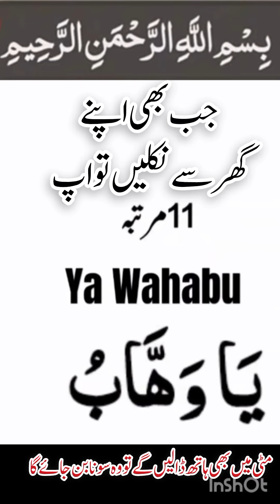مٹی کو سونا بنانے کا وظیفہ کونسا ہے جانیے اس ویڈیو میں